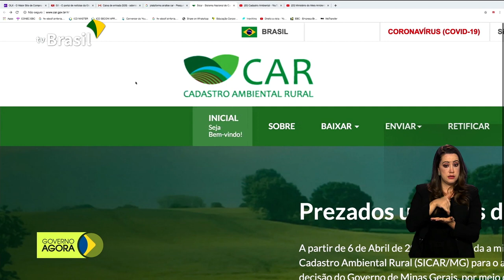Produtor rural poderá denunciar venda casada no crédito agrícola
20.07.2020 - Ministério da Agricultura lança plataforma para denúncia anônima de venda casada no crédito agrícola. Prática ocorre quando bancos associam a liberação do crédito à aquisição de outros produtos, como consórcios e seguros, por exemplo. Sistema informatizado vai agilizar inscrição e análise de propriedades rurais para o Cadastro Ambiental Rural.